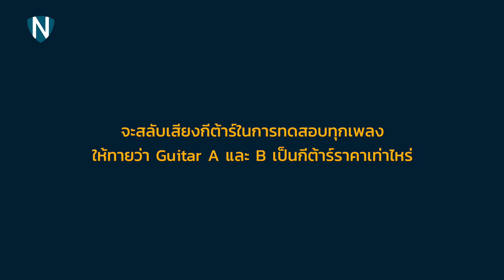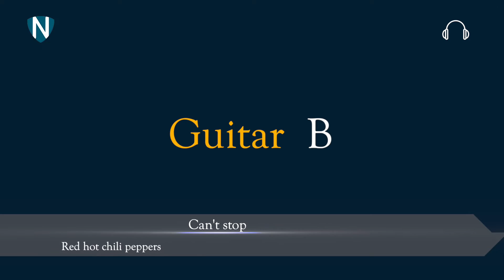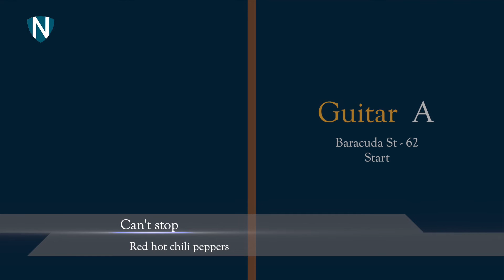กีต้าร์ราคา 5,000 VS 50,000 คุณแยกเสียงออกมั้ย (ทำไมมันคล้ายกัน55)